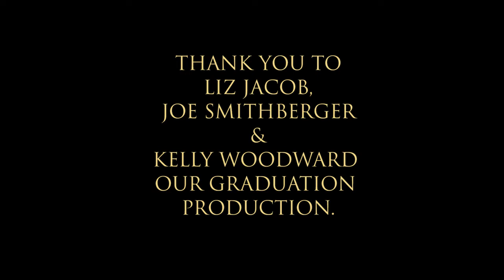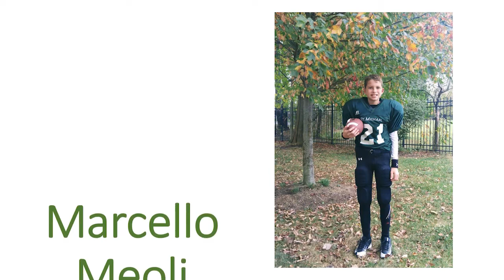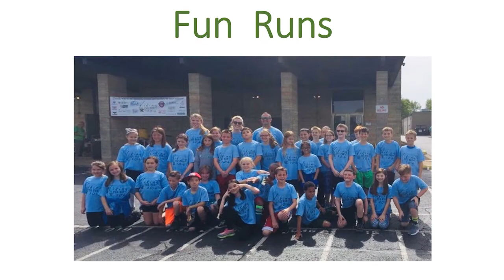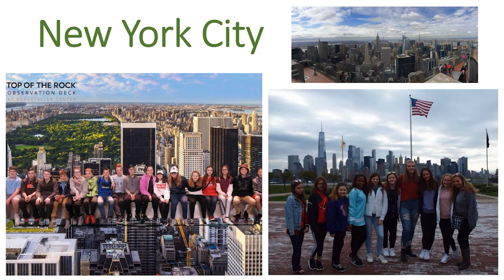St. Michael Catholic School Eighth Grade Graduation Ceremony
While our school year hasn't ended the way we envisioned, we're as proud of our 8th-grade graduates as we ever could be! We are so grateful for the time we got to spend with them as they've grown, as they explored the world, and as they prepared for the bright futures they lie ahead. As we wish our graduates the very best, we want to remind them that they will always have a home with their St. Michael's Viking family. Congratulations, St. Michael's Class of 2020, and good luck in high school!